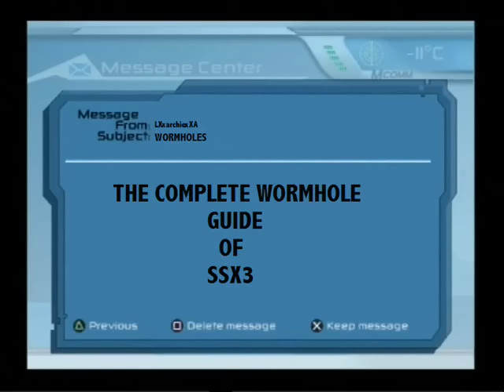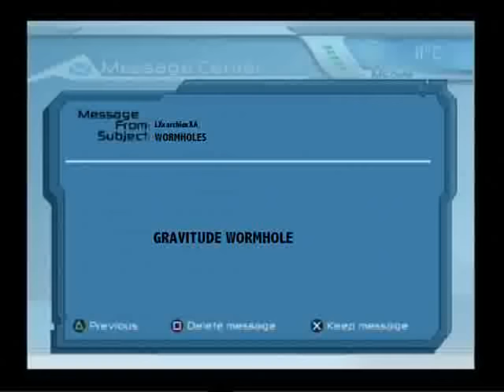The Complete Wormhole Guide To SSX 3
Every major wormhole with details from SSX 3. Video by Archie.